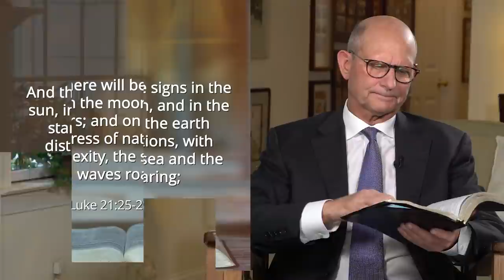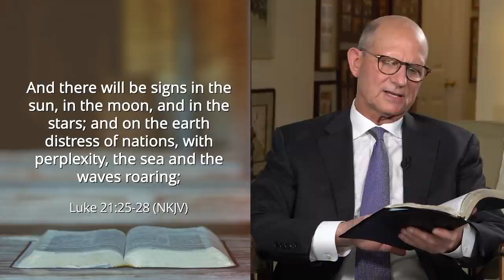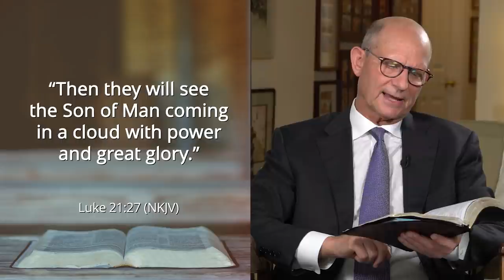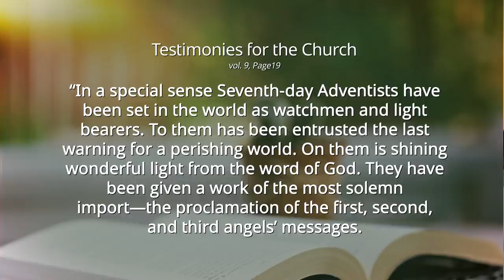Pastor Ted Wilson Encourages Us that Now is the Time to Get Ready for the Day Jesus Returns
In this video, Pastor Ted Wilson expresses our need to get ready for the day Jesus returns. During these last several months we have seen crises hit, one right after another, in an unprecedented way. Global disasters, fires, the pandemic, civil unrest, explosions, earthquakes and more all remind us that these are unusual times. And just this week, more fires broke out in the western part of the United States.

As unsettling as the many recent events are we should not be surprised. Disasters and more have been happening for years, but they now seem to be coming in succession more rapidly. While on earth, Jesus Himself told us what to expect in the last days. In Luke 21:25-28 we read, “And there will be signs in the sun, in the moon, and in the stars; and on the earth distress of nations, with perplexity, the sea and the waves roaring; men’s hearts failing them from fear and the expectation of those things which are coming on the earth, for the powers of the heavens will be shaken.”

Let’s notice for a moment the signs given in this passage

1) “signs in the sun, in the moon, and in the stars.” Whenever these heavenly signs are mentioned in the New Testament, the sun-moon-stars sequence is the same. This fact suggests a very specific fulfillment to this prophecy, and as Seventh-day Adventists, we believe these signs were fulfilled by the “Dark Day" of May 19, 1780 and the Leonid meteor shower of November 13, 1833.

2) “distress of nations, with perplexity.” While there have certainly been wars throughout history, the timing of this indicates a distress of a more global nature and may refer to the world wars of the twentieth century.

3) “the sea and the waves roaring.” This could certainly refer to the increasing intensity of the destruction brought by sea-based natural disasters such as tsunamis, typhoons, and hurricanes.

4) “men’s hearts failing them from fear.” A new kind of fear seems to have arisen with the rise of terrorism along with the real uncertainties we are experiencing in the 21st century. But, praise God, we are not left in a state of fear and uncertainty!

Reading on in this passage found in Luke 21, verse 27: “Then they will see the Son of Man coming in a cloud with power and great glory.” And then, in verse 28, we read this marvelous promise: “Now when these things begin to happen, look up and lift up your heads, because your redemption draws near.”

Jesus is coming very, very soon. It is time, like never before, to be encouraged and to get ready for His soon return. Now is the time to let our lights shine for Him. I encourage you to pray for God’s guidance and direction in how best you can reach others for Him.

00:00 Greetings
00:16 Crises hit
02:40 Jesus told us what to expect in the last days
03:20 Ted Wilson’s Sermon: The sign №1
04:45 The Sign №2
05:05 The Sign №3
05:25 The Sign №4
08:03 Pastor’s Pray